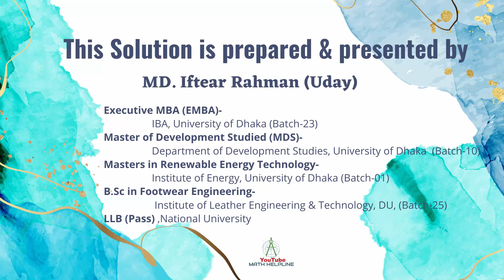বিসিএস (কর) একাডেমি পদ: সাঁট-মুদ্রাক্ষরিক কাম কম্পিউটার অপারেটর Written Math Exam Date: 09-06-2023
বিসিএস (কর) একাডেমি
৯. পিতা ও পুত্রের বর্তমান বয়স ৬৫ বছর। ১০ বছর আগে পিতার বয়স পুত্রের বয়সের দ্বিগুন ছিল। ১০ বছর পর প্রত্যেকের বয়স কত হবে?
১০. বার্ষিক সুদের হার ৬%। ১২০০০ টাকার কত বছরের সুদ ১২০০ টাকা হবে?
১১. উৎপাদকে বিশ্লেষণ : a3-[a-{a-(a-a-1)}]